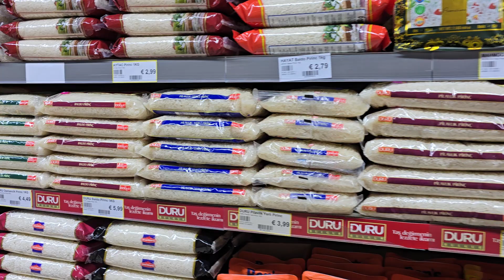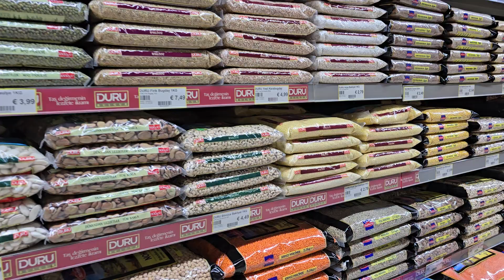۷ ژوئن ۲۰۲۴